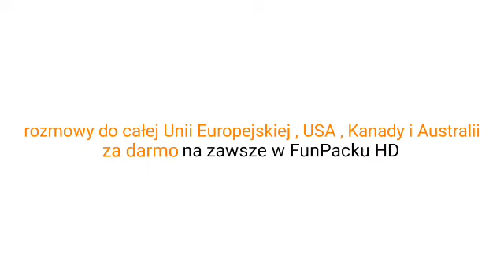Serce i Rozum - Funpack z Wisienką (Reklama TP i Orange)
To Jest FAKE 100%FAKE 100%LEGIT 100%SCAM Format 16:9 Nagrane w Poniedziałek , 31 Marca 2008 o Godz. Fanmade Reklamy TP i Orange